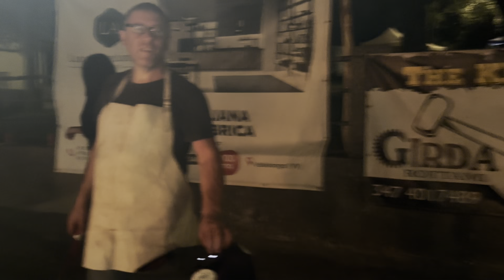Mazzottafish e Girda Group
Vallelonga 13/7/2024